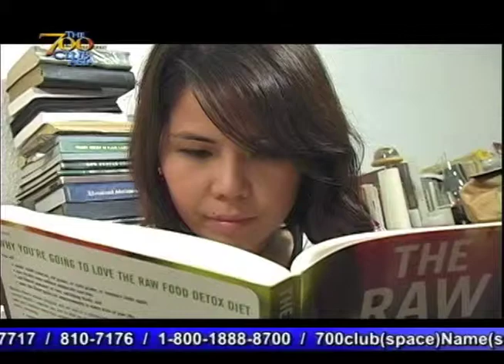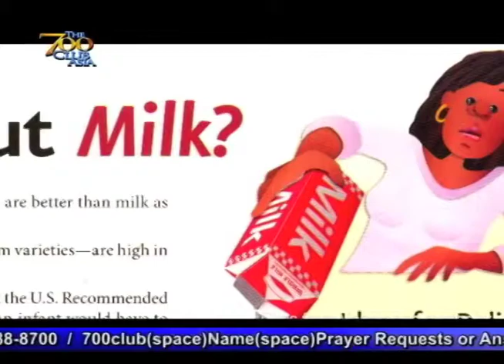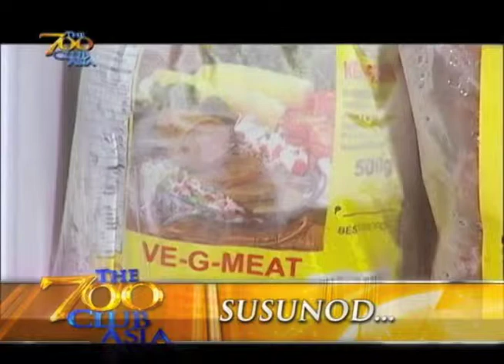Vegetarianism Feature.mov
This is a short feature about my vegetarian lifestyle on CBN Asia's The 700 Club.